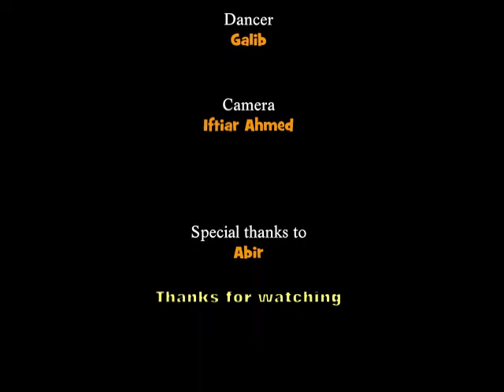Play with the beat... ;)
Dancer- Galib

Camera- Iftiar Ahmed Bhaiya

Special thanks to- Abir Rahman